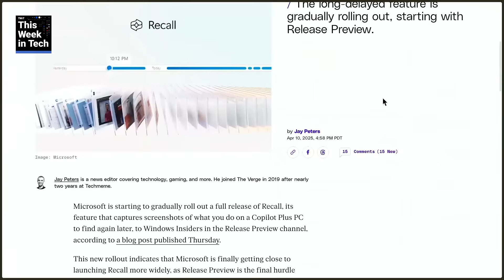Microsoft Gradually Rolls Out Recall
On This Week in Tech, Leo Laporte chats with Padre, Allyn Malventano, and Sam Abuelsamid about Microsoft's gradual rollout of the full Recall feature. Users will need to opt-in to save activity snapshots as well as enroll in Windows Hello to verify their identity.